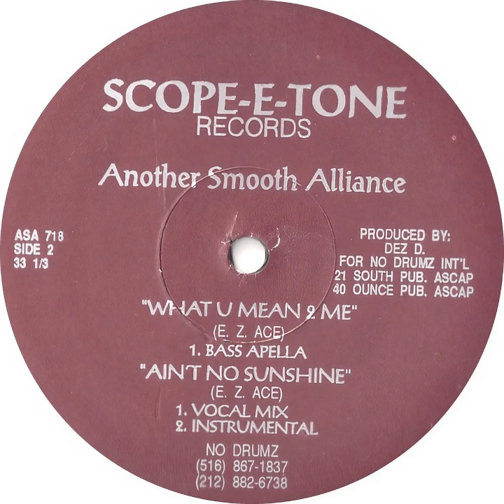Another Smooth Alliance - Ain't No Sunshine (1992 NY)